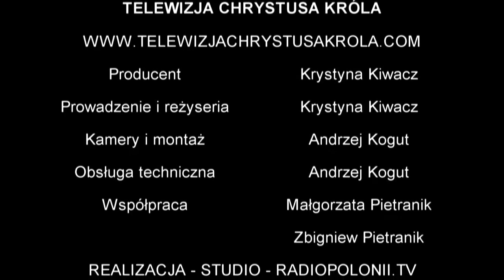Częstochowa-Chojna - 500 km. pieszo do Chrystusa Króla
Zapraszamy do dołączenia się do naszej pielgrzymki. Osoby zainteresowane prosimy o kontakt ze Sławomirem Zakrzewskim pod numerem telefonu: 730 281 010

Wszelkie materiały przedstawione na kanale Telewizja Chrystusa Króla są objęte prawem autorskim i podlegają ochronie na mocy „Ustawy o prawie autorskim i prawach pokrewnych” z dnia 4 lutego 1994 r. (tekst ujednolicony: Dz.U. 2006 nr 90 poz. 631).
Kopiowanie, przetwarzanie, a następnie rozpowszechnianie tych materiałów w całości lub w części na portalach lub mediach nienależących do Telewizji lub Radia Chrystusa Króla jest zabronione.
All material appearing on the Telewizji Chrystusa Króla YouTube channel (“content”) is the property of Telewizja Chrystusa Króla, Radio Chrystusa Króla or the party credited as the provider of the content. No part of this material, may be copied, photocopied, reproduced, translated or reduced to any electronic medium or machine-readable form, in whole or in part, without prior written consent of Telewizja Chrystusa Króla. Any other reproduction in any form without the permission of Telewizja Chrystusa Króla is prohibited. All materials contained on the Telewizja Chrystusa Króla YouTube channel may not be copied and then reproduced, distributed, transmitted, displayed, published or broadcast without the prior written permission of Telewizji Chrystusa Króla.